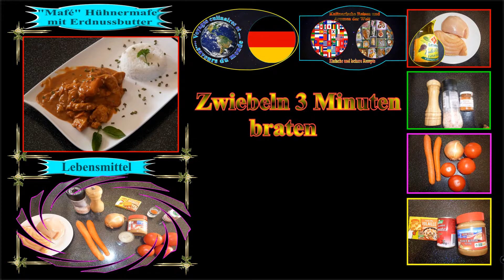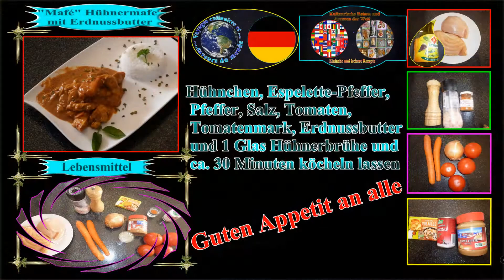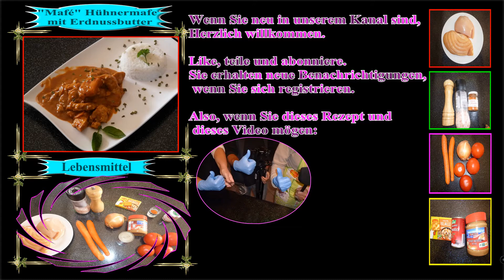Hühnchen Mafé mit Erdnussbutter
Ein köstliches Gericht aus Hühnchen, Erdnussbutter, gekocht in einer duftenden Sauce mit viel Geschmack!

- 800 g Hähnchenbrust, Olivenöl
--salz, Pfeffer, 1 Teelöffel Espelette-Pfeffer
- 4 Tomaten, 2 Karotten, 1 Zwiebel
- 2 Esslöffel Tomatenmark, 200 g Erdnussbutter, 1 Hühnerbrühe

Titre:  Now
Auteur: Vexento